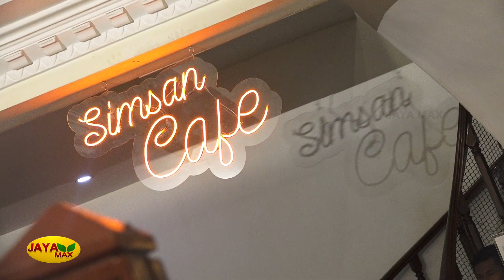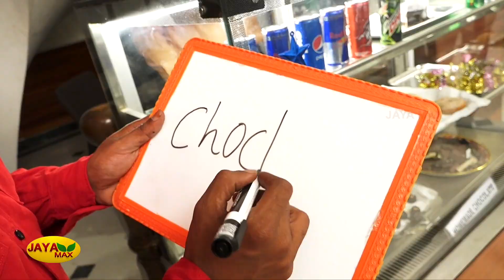ONE MAN SHOW || ஹே எப்புட்றா ! ஒரு chocolate donut போச்சே... | Jayamax